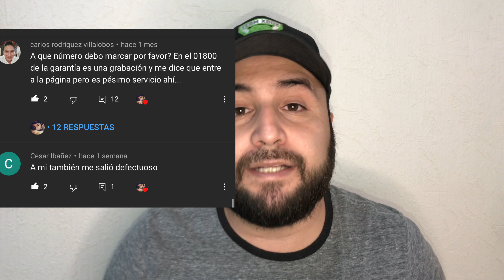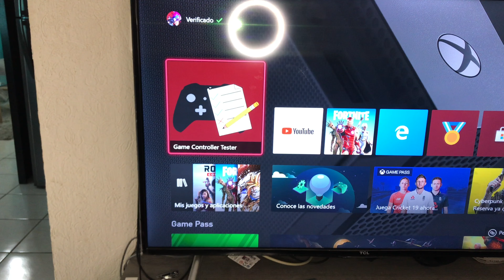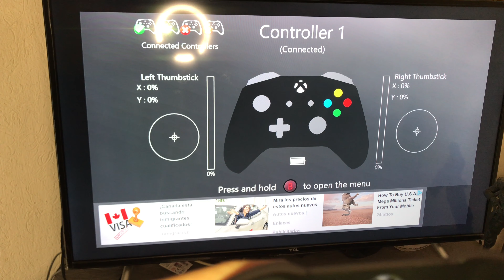El CONTROL ELITE MÁS DEFECTUOSO DE TODOS Mi experiencia después de la GARATIA Y CONSEJOS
Facebook Instagram Majestad Gear Twitch MajestadGear Mixer MajestadGear Twitter Majestad Gear Twitch MajestadGear Gamertag Majestad Gear Ps MajestadGear Nintendo switch 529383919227 Nintendo 3ds 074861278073 codigo de creador MAJESTAD-GEAR